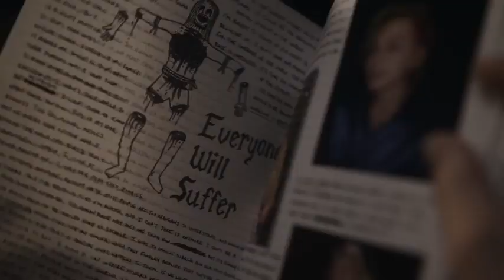Accused : The Eyes Of Those Accused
ACCUSED is based on the BBC’s BAFTA-winning crime anthology, in which each episode opens in a courtroom on the accused without knowing their crime or how they ended up on trial, the drama is told from the defendant’s point of view. In ACCUSED, viewers discover how an ordinary person got caught up in an extraordinary situation, ultimately revealing how one wrong turn leads to another, until it’s too late to turn back